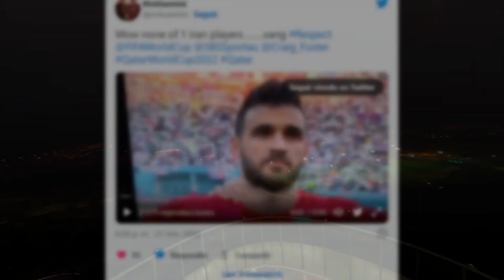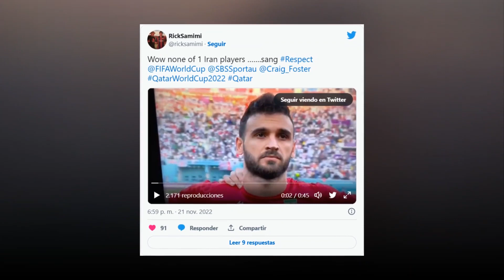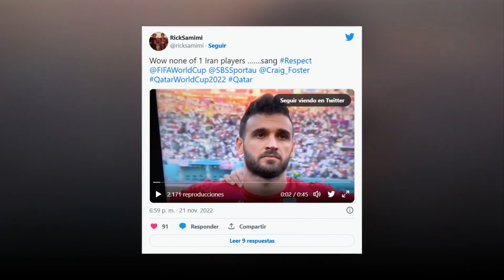Messi's swollen ankle causes a scare in Argentina! Iran players refuse?World Cup 2022(STAR BIOPIC)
Welcome to the home of "STAR BIOPIC" on YouTube!

"STAR BIOPIC" Sports is the ultimate destination for Sports fans from around the World.